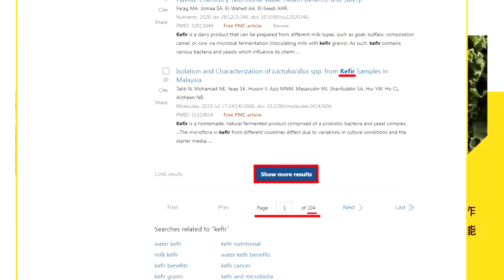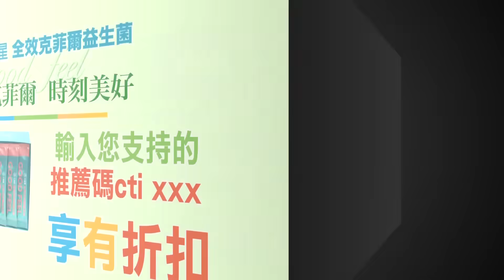【專家來開講】中俄攜手“強強聯盟”！ 美國“沒勝算”見好就收 六大航母嚴陣以待？ 帥化民：俄彈不夠跟北韓調李尚福出訪“詳談下一步”？20230815@頭條開講HeadlinesTalk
【LIVE頭條開講】"解約"聯盟串聯 嚇出歐美一身冷汗! 美日韓緊貼 拜登大衛營求助 尹錫悅鐵了心向美輸誠! 岸田又騙 深悟反省卻派員參拜靖國神社!20230815完整版@HeadlinesTalk

請鎖定《頭條開講》YouTube頻道/每週一至週五20:00-22:00